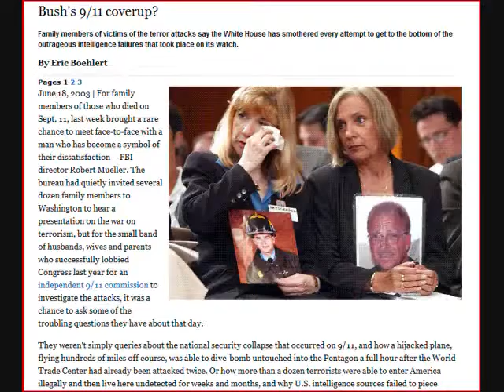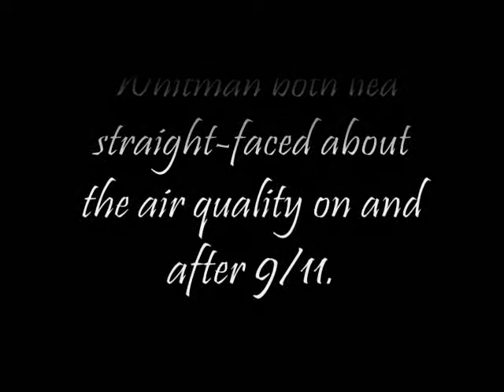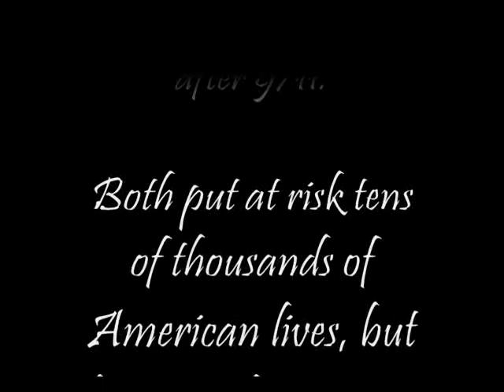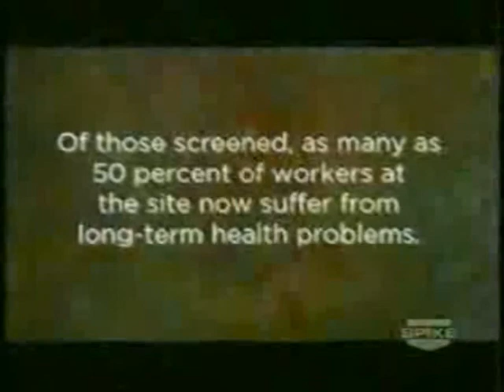Giuliani - September Criminal or 9/11 hero? - 7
Something is amiss. How can we as a nation allow our government to wage a 'war on terror' that they promised us 'will not end in our lifetimes' based on events that were never fully investigated? Did Guiliani decline the IAFF's invitation because he was afraid that somebody would expose his legacy and that would warrant further investigation?  If he can keep up the mirage of himself as the great leader then he may just successfully hi-jack the reigns of Executive power.  After all, many still  consider him a 'hero of that day' and regard him with the highest esteem.

What I want to know is: Will America really allow Giuliani to succeed the Decider as Fuhrer? Do you really want to give this man, above the law executive privileges when he still holds the answers to so many questions which still need to be answered? Too many questions still need to be asked of the events of 9/11.  The real questions have yet  to be explored, and the real investigation still awaits to be done.  I leave you with the words of a protester escorted away from the 9/11 Commission proceedings when he demanded the right to ask Giuliani some real questions before he extracted from the proceedings, "Remember this, your government funded and trained al Qaeda. Your government funded and trained al Qaeda. I'll say it one more time. Your government funded and trained al Qaeda."